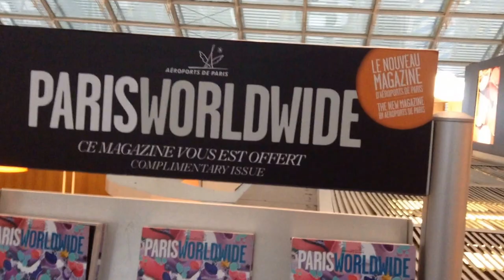El Aeropuerto de París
De paso para ir a Hamburgo, si viajas trata de hacer todo rápido por que pasas por controles y demoras como 2 horas en todo el trámite